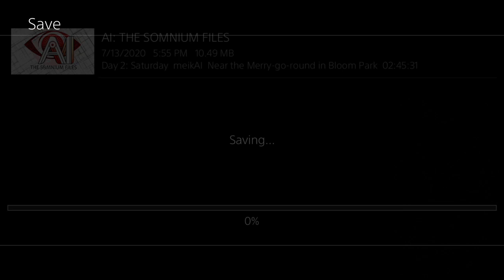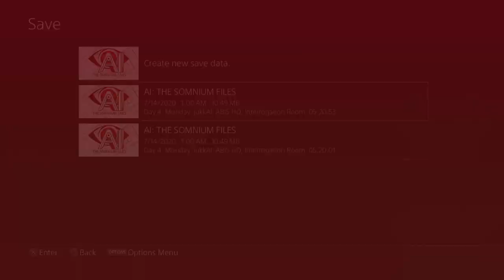Let me pick in your brain... [Part 2]